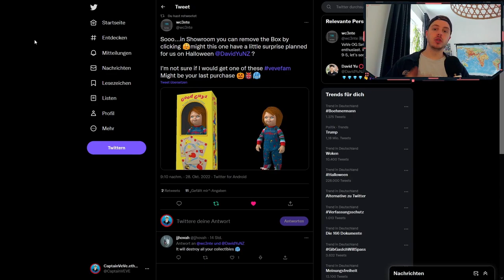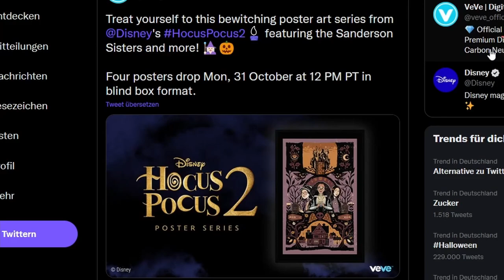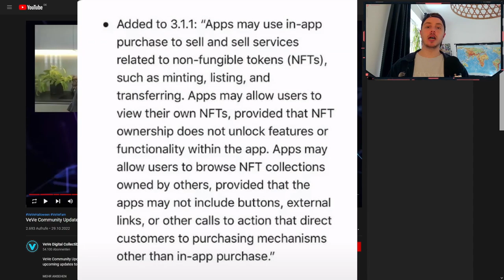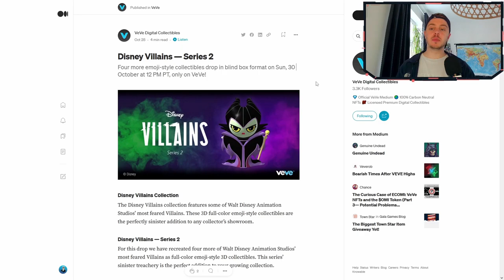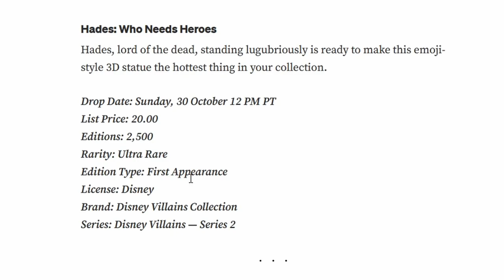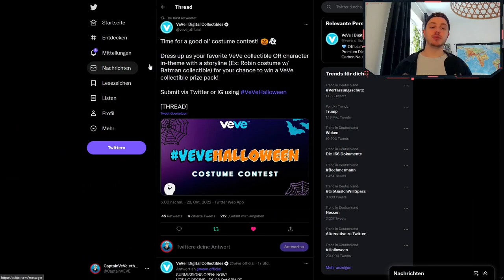VeVe Community Update (Oktober 2022) | OUP kommt... | VeVe deutsch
Das VeVe, Ecomi Community Update für den Oktober 2022 ist draußen und ich fasse es dir hier kurz und knapp zusammen. OUP kommt im November und vieles mehr!

                  ➖➖➖➖➖➖⬇️Quellen⬇️➖➖➖➖➖